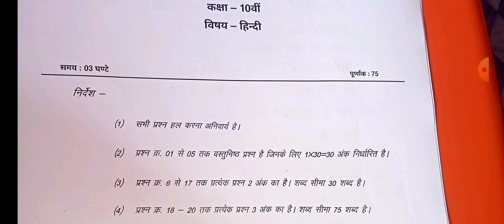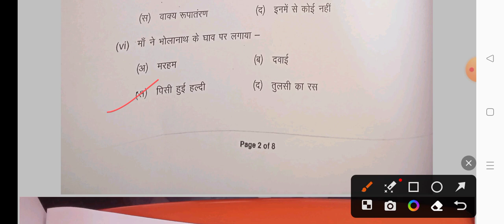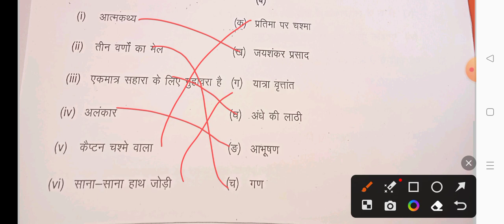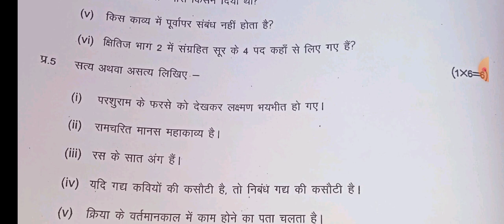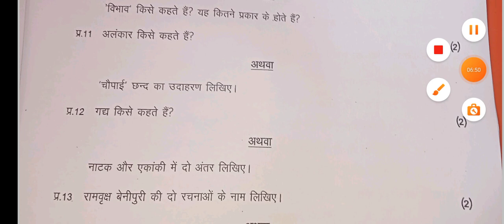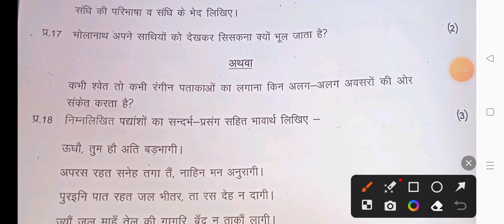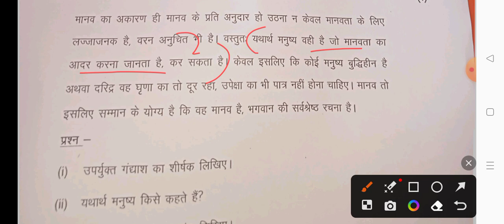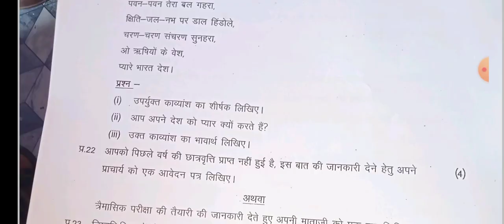Class 10th hindi trimasik paper 2023-24/💯 कक्षा 10वीं हिंदी त्रैमासिक परीक्षा पेपर 2023-24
कक्षा 10वीं हिंदी त्रैमासिक परीक्षा पेपर 2023–24
mp board class 10th hindi trimasik pariksha paper 2023-24
full solution class 10th hindi trimasik paper 2023-24
100% real paper class 10th hindi trimasik paper 2023-24
real paper class 10th hindi trimasik paper 2023-24
10th class Hindi trimasik paper 2023-24
class 10th hindi quarterly exam paper 2023-24
quarterly exam paper class 10th hindi
quarterly exam paper 2023-24
mp board 10th hindi quarterly exam paper 2023-24
9th class hindi
kaksha 10 hindi trimasik paper 2023-24
kaksha 10vin hindi trimasik pariksha 2023-24